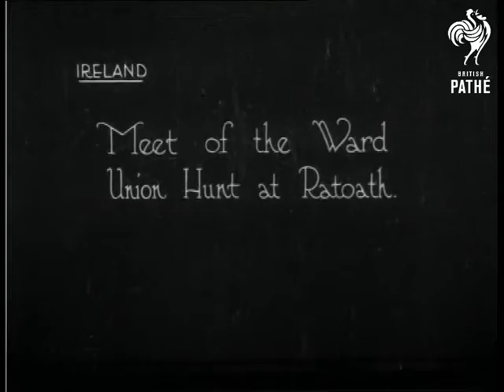Ward Union Hunt (1921)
Item title reads - Meet of the Ward Union Hunt at Ratoath, Ireland.

M/S of the huntsmen and hounds before they set off.  Various shots as they walk down the road towards the camera.
 FILM ID:228.07